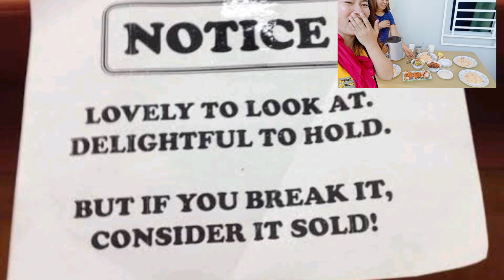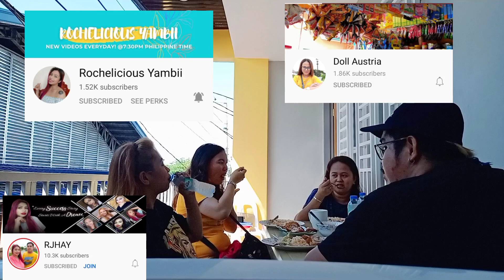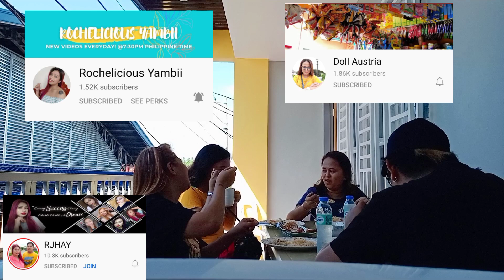House Tour sa katas ng Sari-Sari Store ni @dollaustria5834 Collab ng mga Tinderang Vloggers